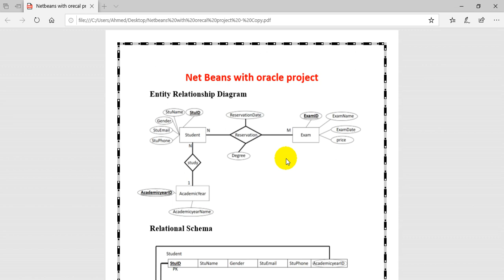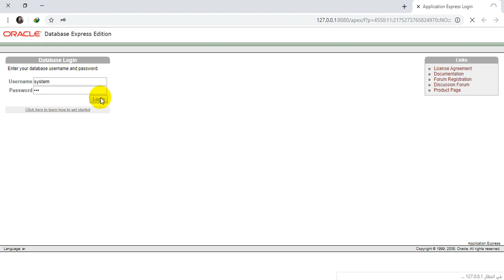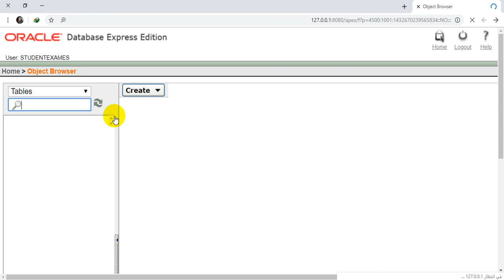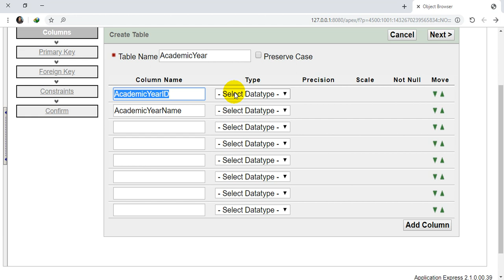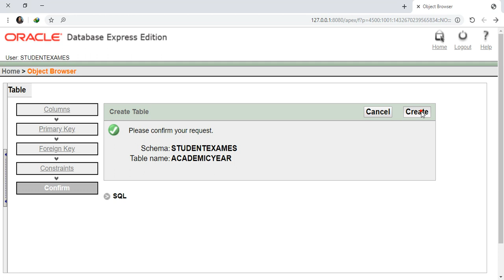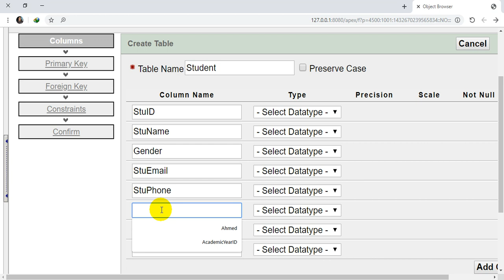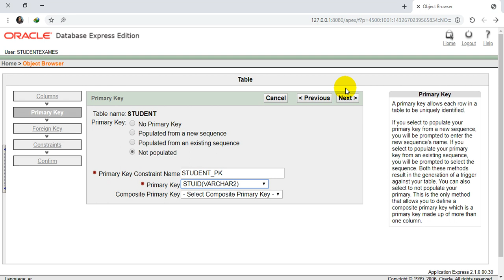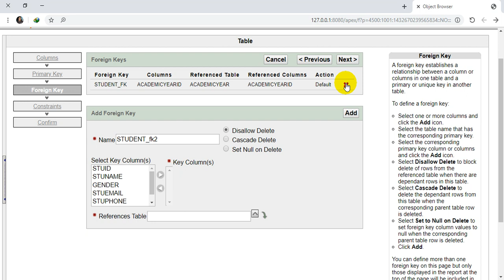1 Create DB in Oracle Express